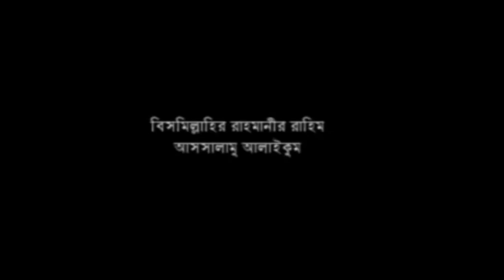খোলাফায়ে রাশেদীনদের সাথে ইমাম হোসেন এর সম্পর্ক।মাওলানা মুফতি ওমাইর রেজবী।Music plus waz